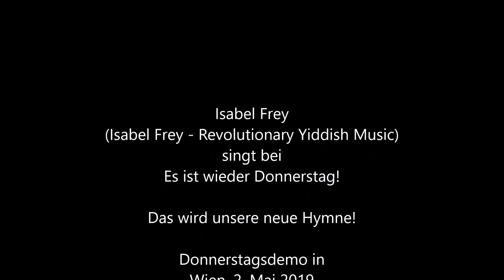Isabel Frey singt die neue Donnerstagshymne! Wien, 2. Mai 2019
Am 2. Mai ist wieder Donnerstag!
Isabel Frey - Revolutionary Yiddish Music singt zum Abschluss der Donnerstagsdemo noch einmal unsere neue Donnerstagshymne auf Deutsch. Wien, 2. Mai 2019 wiederdonnerstag wiederDo!
wirsindjetztzusammen fiXzusammen fixzam Do! Do